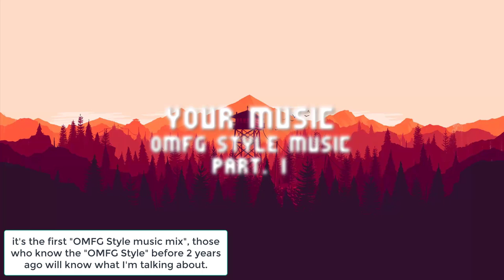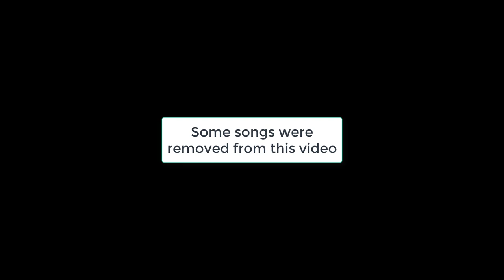OMFG Style Music 1 ( ≧ ω ≦ ) (M95, Brandon Dove, and more) REUPLOAD SEPTEMBER 6 2016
REUPLOAD SEPTEMBER 6 2016

Tracklist:
Wismic - Now Or Never (ft. Miss Lina)
Pill - Türküs Jam
Brandon Dove - Doggy
Viperactive & Noodlearms - Kill Me
Who Is Kirby - I Am Kirby
Fenetro - Let's Go
M95 - Windows
Uknown
M95 - Singular Momentum Reaction
M95 - Doleful Day
M95 - Level-Headed Evening
Uknown
M95 - Mothers Day Extended